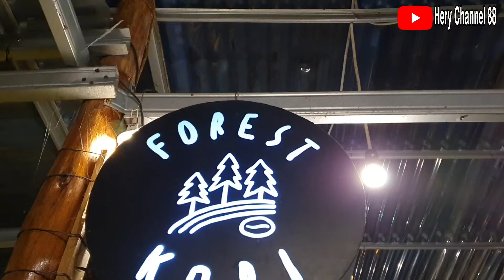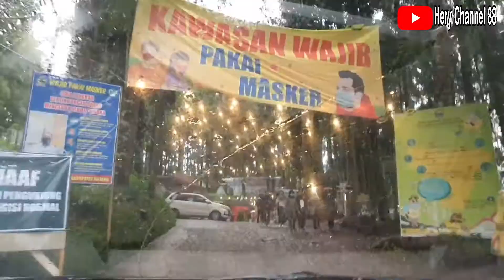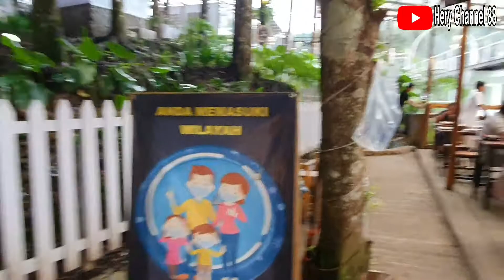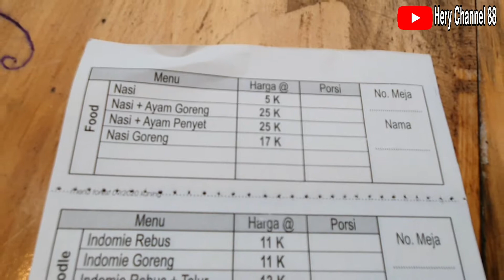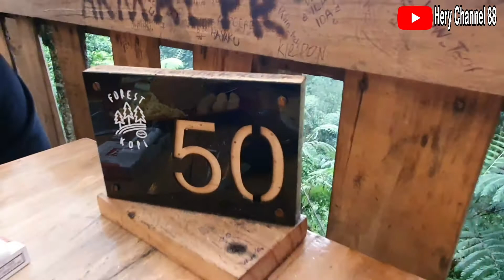Forest Kopi Kembang Langit Batang - Cafe Di Tengah Hutan Pinus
Di vidio kali ini aku mau mengunjungi salah satu kafe yang sekarang lg hits banget.. yaitu forest kopi batang.
Nah perjalanan menuju ke forest kopi kita harus menempuh jarak kurang lebih 30 km dari kota batang, dan untuk menuju ke lokasinya kita harus melalui bbrp rute jalan yang agak menanjak dan juga berkelok.

Forest kopi ini berlokasi di Jl. Bandar batur, kembanglangit, blado kabupaten batang jawa tengah.

Forest kopi merupakan tempat nongkrong yang berada di tengah hutan pinus. Di sini udaranya sangat sejuk dengan panorama yang indah. Tempat ini menjadi salah satu tempat  beristirahat sejenak untuk menenangkan diri dan pikiran dari hirup pikuk kebisingan keramaian kota.
Forest kopi merupakan sebuah cafe yang menyuguhkan sensasi menikmati secangkir kopi di atas ketinggian 1000 m diatas permukaan laut dengan suhu 17 derajat celsius. Ditambah letaknya yg ditengah hutan pohon damar akan memanjakan mata para penikmat kopi.

Selain minuman menu makanannya pun banyak pilihannya seperti nasi goreng, mie goreng, cemilannya juga enak banget seperti pisang goreng, roti maryam, gemblong goreng dan masih banyak yg lainnya.

Suasana sore menjelang malam hari di forest kopi ini tambah eksotik dengan pemandangan lampu lampu yang menghiasi di berbagai sudut tempat ini.

Forest kopi batang selama PSBB / PPKM ini buka mulai pukul 10.00 WIB - 19.00 WIB

Aplikasi edit :
Kinemaster (pro)
Picsart